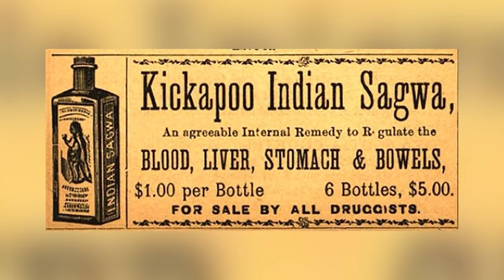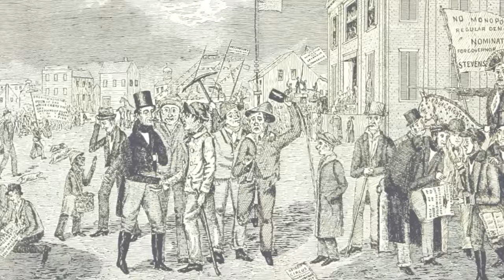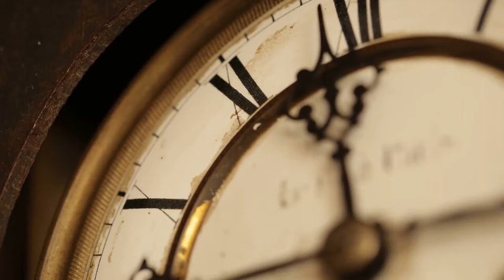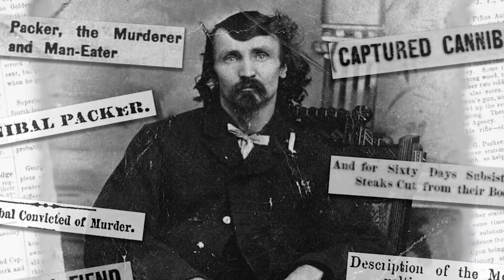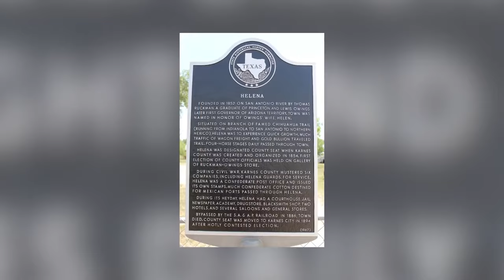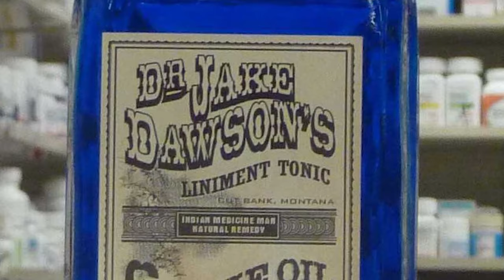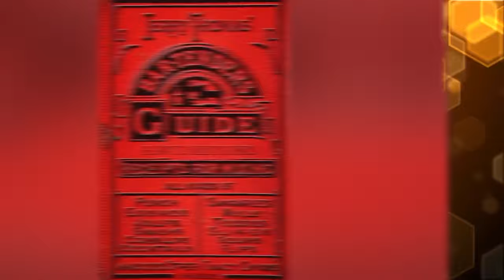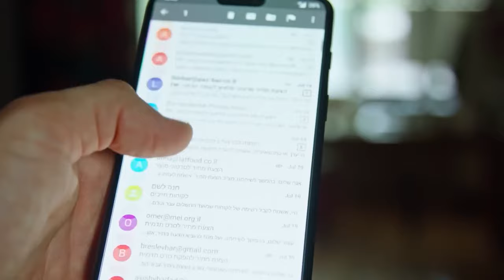Filthy Wild West Cowboy Traditions That Will Leave You Disturbed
Saddle up and get ready to explore some of the most unusual and spine-tingling tales from America's iconic frontier era. Revisit the strange and unexplained events that have left their mark on the Wild West, and discover the dark side of life on the American frontier. Here are the Filthy Wild West Cowboy Traditions That Will Leave You Disturbed!